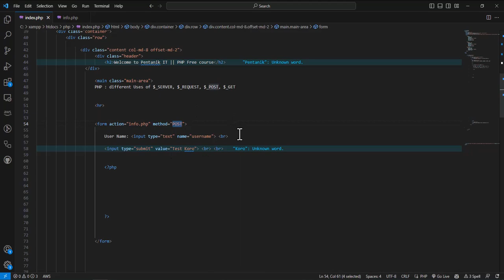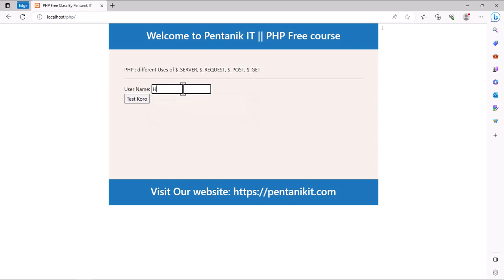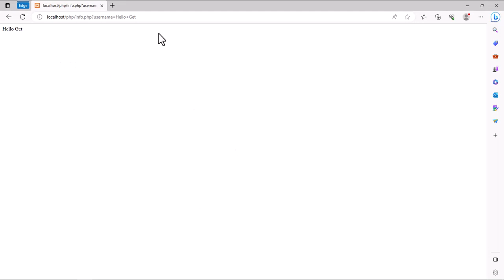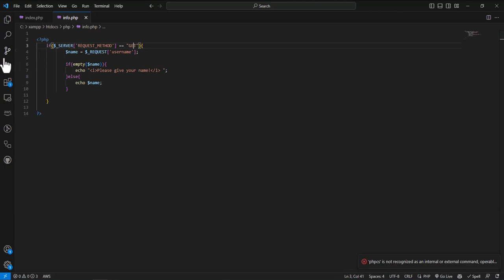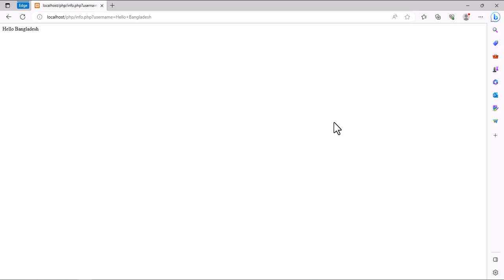More about $ POST $ GET $ REQUEST super variable